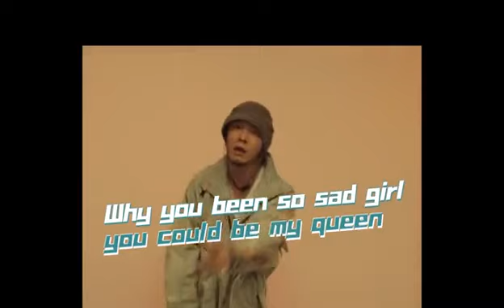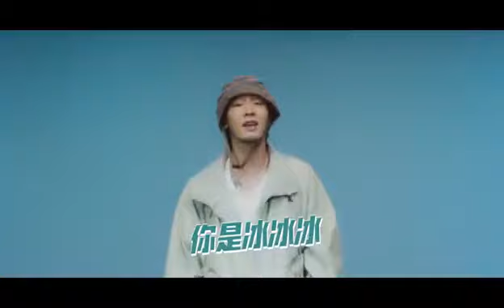徐真真 2REAL ：冰冰冰 💦 💦 💦【 OFFICIAL MV TEASER ]